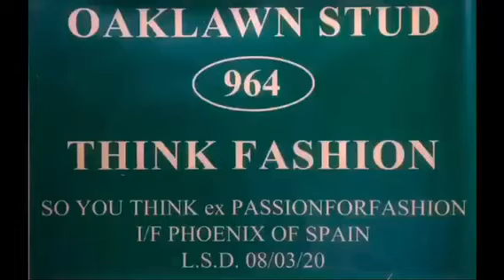Goffs November Sale 2020 Lot 964